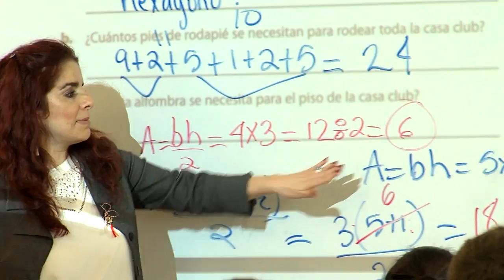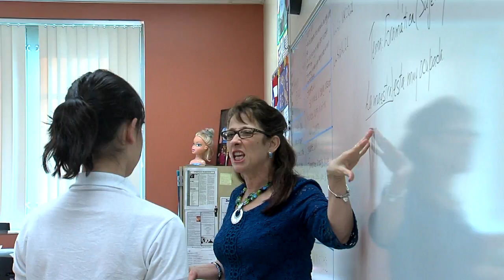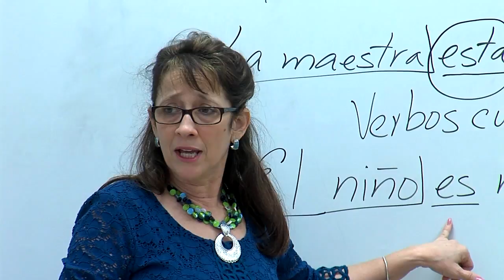Escuela Intermedia Palm Springs Programa De Educacion Biligue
Con el objetivo de promocionar la educación bilingüe el Distrito Escolar del Condado de Palm Beach en colaboración con el Departamento de Educación Multicultural están realizando una serie de videos de las escuelas que participan en el Programa de Educación Bilingüe y las Academias Internacionales de Español. En este video presentamos el Programa de Educación Bilingüe de la Escuela Intermedia Palm Springs.